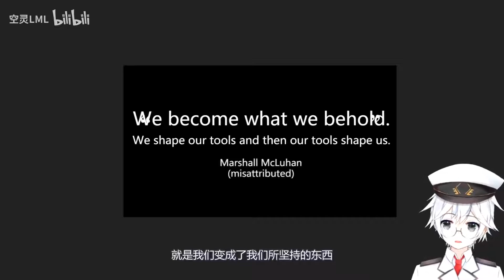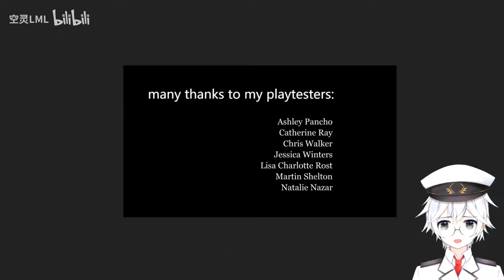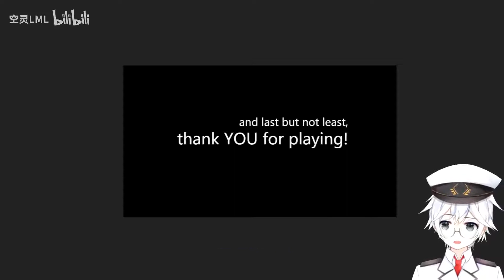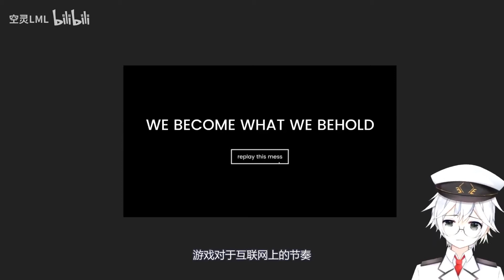【康康新游】互联网舆论战现状：可莉事件的真凶，“小原”和“小方”在互联网的节奏中是如何走向末路的，真正开枪的真的是小原或者小方吗？We become what we behold